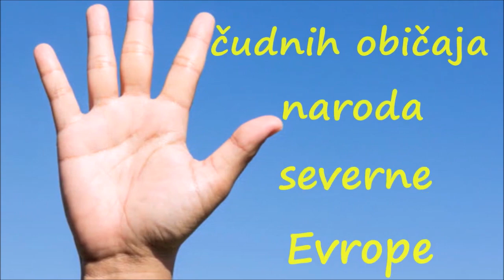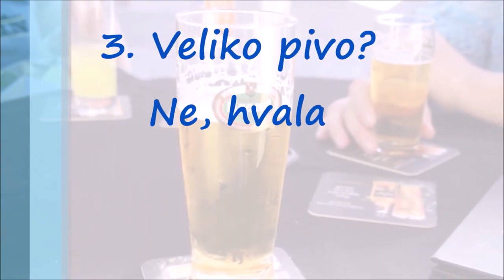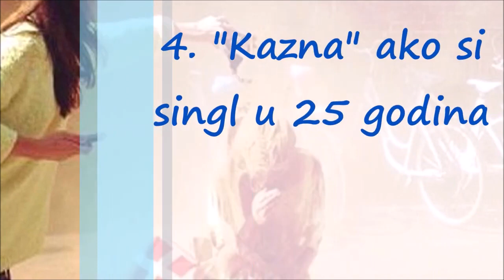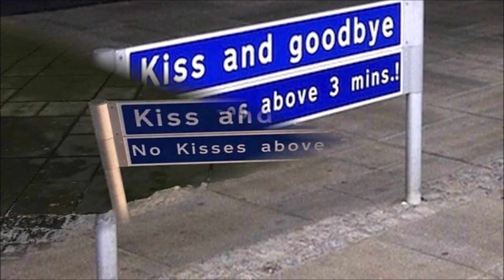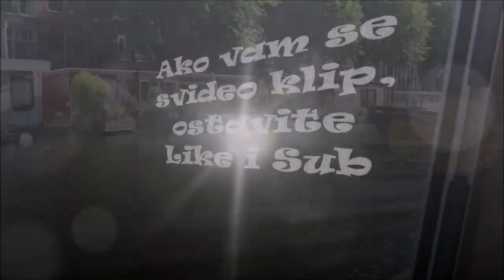Stvari i Običaji iz Severne Evrope Koji će Vas Potpuno Šokirati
U Danskoj postoji tradicija da se ljudi posipaju cimetom kada napune 25 godina, a još uvek nisu u braku. Dobro ste pročitali, cimetom - i to ne u malim količinama.

Velikim kesama cimeta se neudate i neoženjene osobe posipaju od glave do pete. Ukoliko do 30. rođendana Danac još uvek ne bude u braku, začin postaje još gori - posipa se biber, i to opet od glave do pete.

Iza ovog jedinstvenog običaja "mariniranja"neudatih ili neoženjenih stoji deo zanimljive danske istorije. Tradicija datira iz XVI veka, kada su trgovci začinima bili previše zauzeti putovanjima i prodajom začina - toliko da sebi nisu tražili partnere kako bi se skrasili. Zbog toga su postali poznati kao Pebersvends ili "Momci bibera".

Zato sledeći put kada neki vaš prijatelj napuni 25 ili 30 godina, možete ga prekriti egzotičnim začinima. Samo mu recite da pokušavate da proširite kulturne vidike - to je danska tradicija!

eksualni radnici u Holandiji ponovo su ugostili svoje mušterije, nakon što je ta zemlja olabavila mere protiv širenja koronavirusa. Ipak, neke mere su zadržane – nema ljubljenja i dubokog uzdisanja u lice, prenosi Rojters.

Erotske plesačice i prostitutke izgubile su svoj glavni izvor prihoda od kada su pre tri i po meseca uvedene mere, a bile su iznenađene kada je holandska vlada pomerila datum da mogu da počnu da rade sa 1. septembra na 1. jul.

Amsterdamska četvrt crvenih fenjera, gde hiljade turista dnevno posećuju seks-prodavnice, erotske plesačice i prostitutke, pusta je od kada su uvedene mere.

Sindikat četvrti crvenih fenjera zagovarao je što ranije otvaranje, navodeći kao razlog to što seksualni radnici i dalje moraju da plaćaju zakup za svoje lokale, a da bi preživeli moraju da rade ilegalno.

„Jedva čekam da počnem da radim. Nadam se dobrom danu“, rekla je Moira Mona, dvadesetdevetogodišnja seksualna radnica koja radi u jednom klubu.